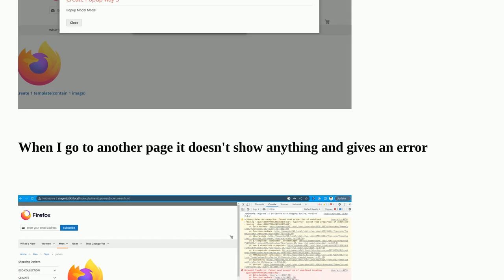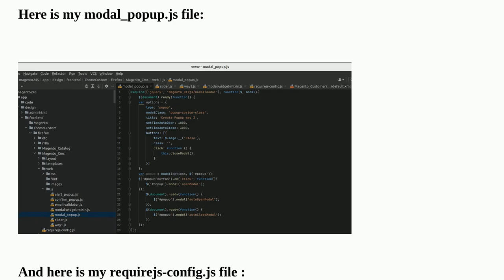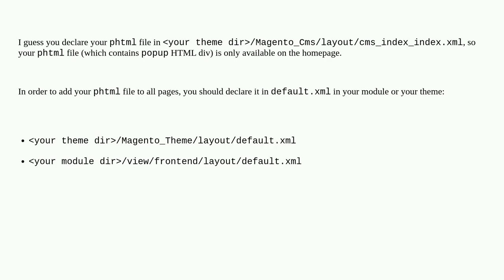Magento 2: My popup modal is not showing on all pages, it's only showing on home page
A special thanks goes out to the community

  modal-popup magento2 magento2.4 javascript